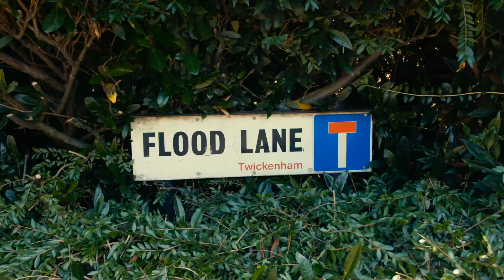5Power vs Uniquestars - Train (Minors Day 9)